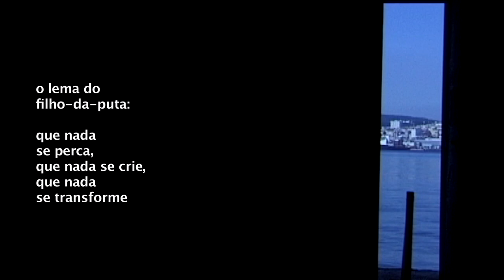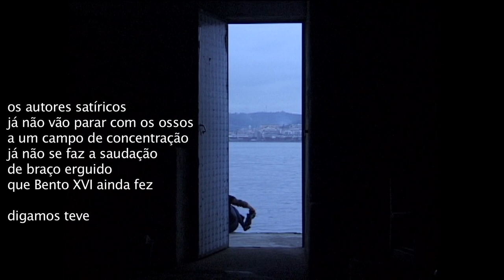HOMEM PYKANTE / Trailer Oficial PT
O novo filme de Edgar Pêra (Herói Independente em 2006) é dedicado ao enorme Alberto Pimenta, focando-se, mais do que na sua poesia, na sua importância enquanto pioneiro da performance em Portugal. Quem nunca ouviu falar do histórico happening no Jardim Zoológico em 1977, quando Pimenta se trancou numa jaula (junto à dos macacos) com uma tabuleta indicando “Homem (Homo sapiens)”? O Homem-Pykante é, assim, um filme-performance (no estilo caleidoscópico do cinema de Pêra) que faz a devida homenagem a um dos mais importantes criadores portugueses, experimentador por natureza e inconformista político por convicção.